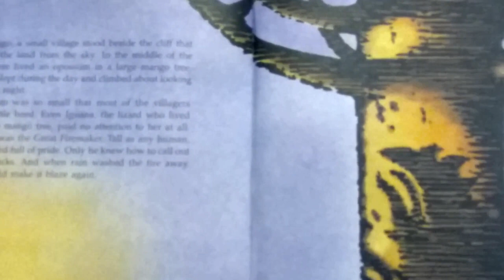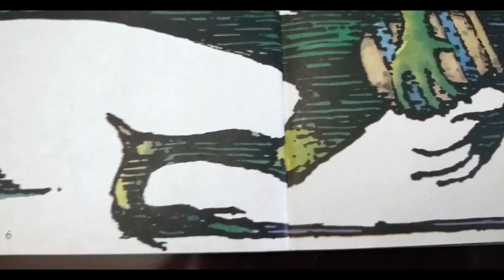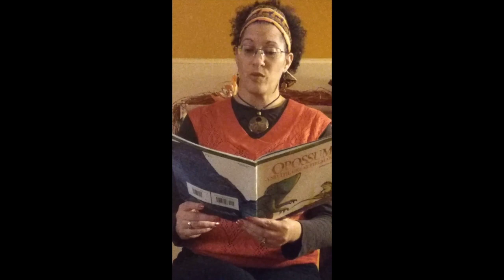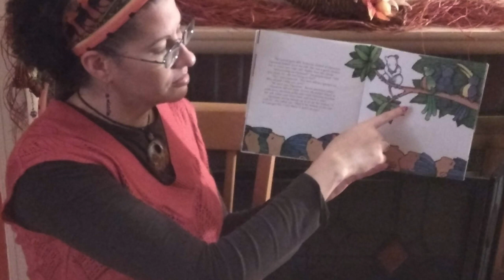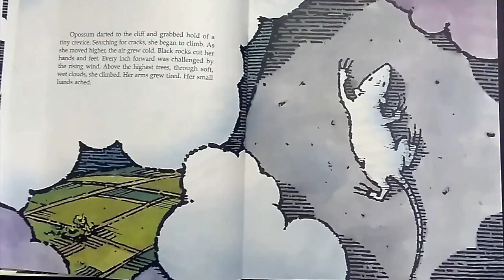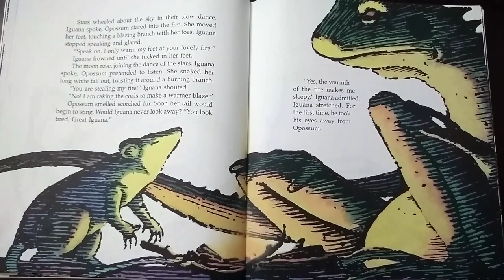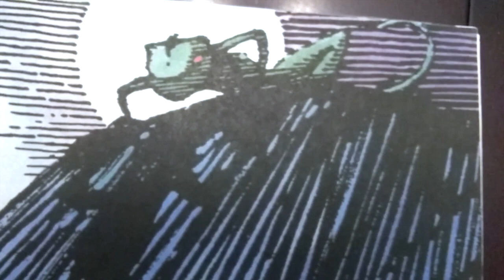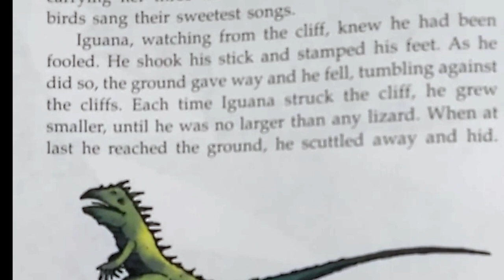Opossum and the Great Fire Maker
The Great Fire Maker has a bit of an attitude problem. He thinks he's all that because he is the only one who knows how to make fire, so he steals the town's fire! What will the people do?